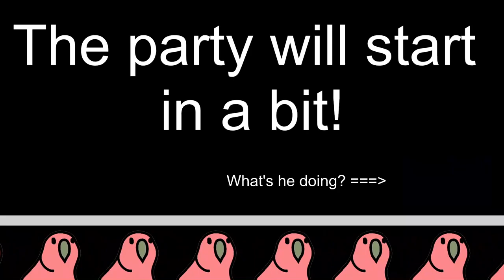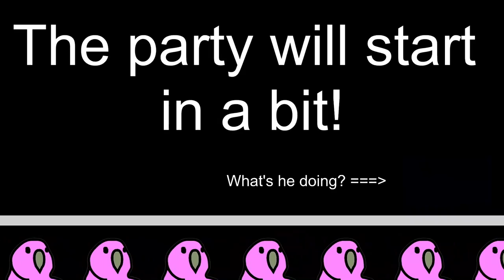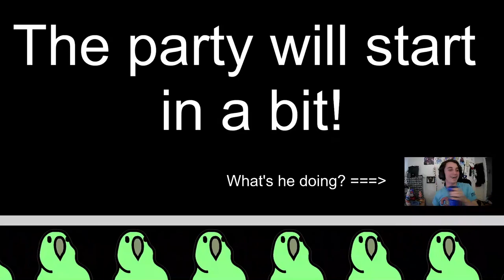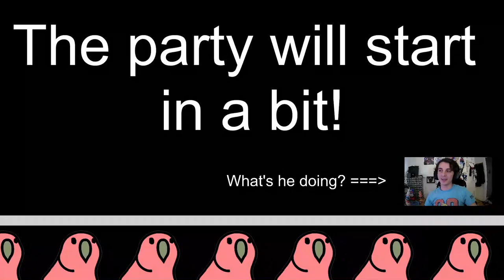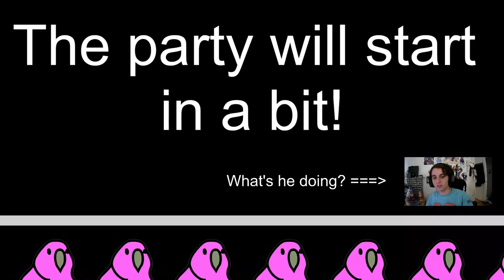Mega-Modded Minecraft (Infitech 2: Fear the Night) | Hoeing Around with the Chocobos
After a few years of playing, it was long overdue for some improvements. We've brought chocobos back from the wild plains beyond and delved deeper into the connections between the tech and nature.